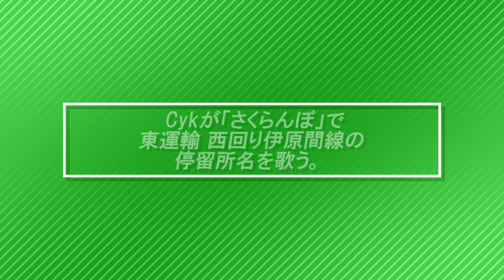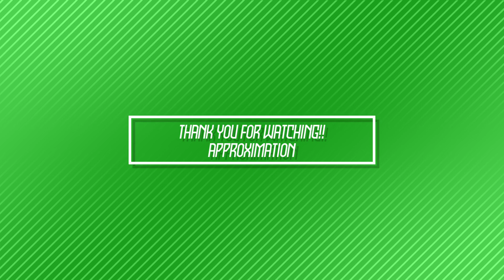【停留所名】Cykが「さくらんぼ」で東運輸 西回り伊原間線の停留所名を歌う。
【概要】

Vocal:Cyk
Movie:Approximation
Route:バスターミナル→伊原間
Line:西回り伊原間線
【備考】
よーん